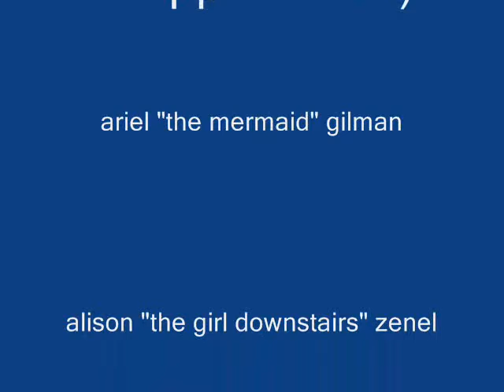jes... we are sex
we like de hats.